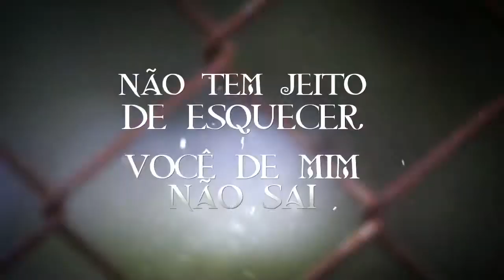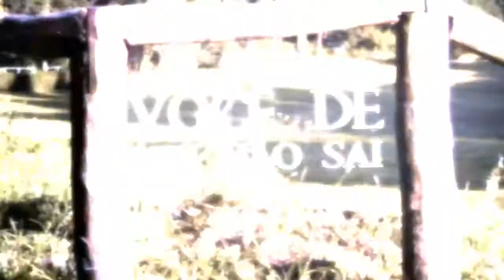Luan Santana - Você de Mim Não Sai - Só Clipe Sertanejo